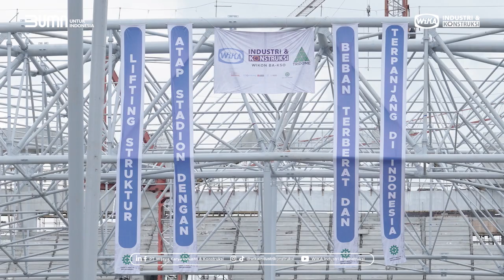LIFTING PROCESS TO TOP LEVEL - JAKARTA INTERNATIONAL STADIUM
𝐋𝐢𝐟𝐭𝐢𝐧𝐠 𝐀𝐭𝐚𝐩 𝐓𝐞𝐫𝐩𝐚𝐧𝐣𝐚𝐧𝐠 & 𝐓𝐞𝐫𝐛𝐞𝐫𝐚𝐭 !
Sobat kebayang ga sih buat angkat atap Sepanjang & Seberat ini level 0 sampai top Level di ketinggian 70 meter?? Coba mimin mau tanya apa nama alat angkatnya apa hayoo??
Mohon bantuan dan dukungannya sobatwikaikon agar setiap prosesnya berjalan dengan lancar 🙏

PT WIJAYA KARYA INDUSTRI & KONSTRUKSI
Youtube : WIKA Industri & Konstruksi
Facebook : PT Wijaya Karya Industri & Konstruksi
Linkedin : PT Wijaya Karya Industri & Konstruksi